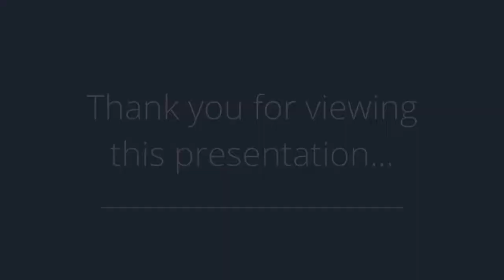15111 Goldenrod Dr, Urbandale, IA 50323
Presented by: David Crawford